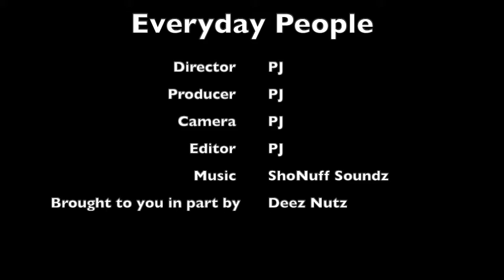College Is Better Than A Trade School Anyday. Let’s Argue!